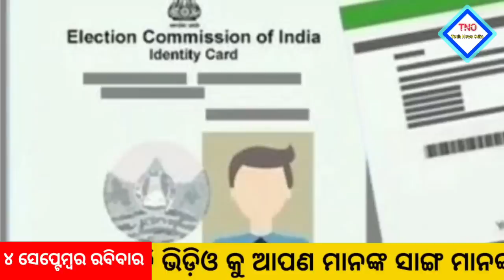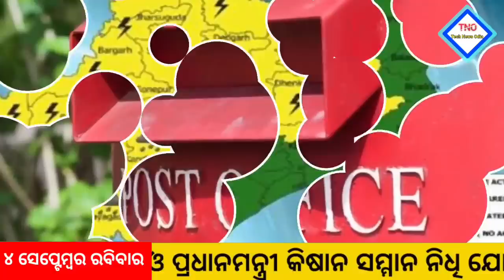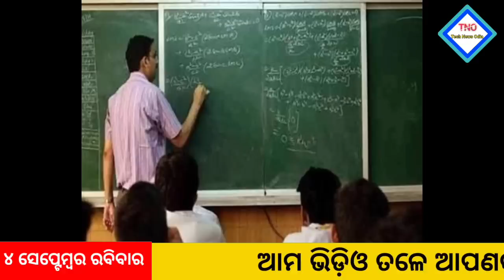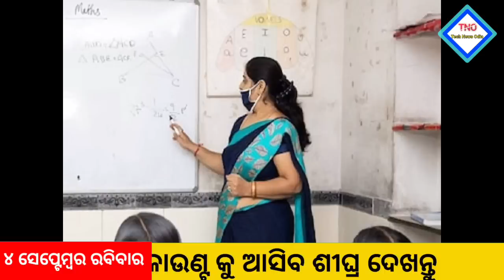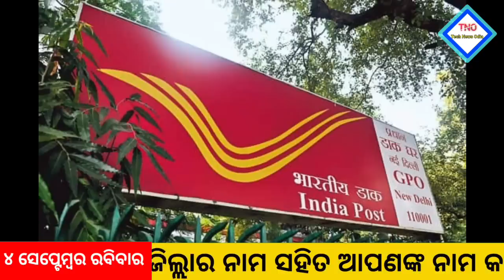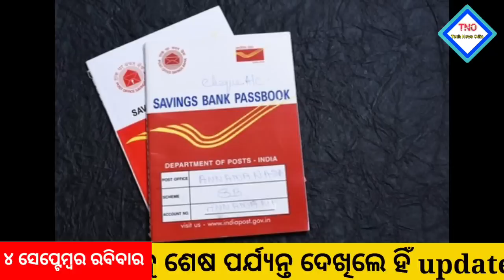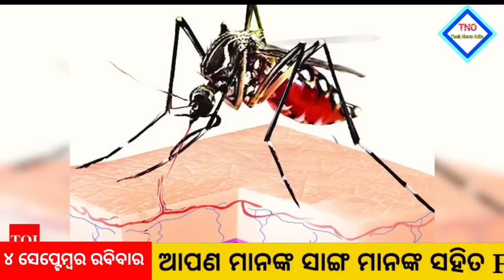Today's morning news odisha/kalia yojana 7th instalment money/aawas plus/nyc gov job/Top10news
.NOTICE.

                      Jay Jagannath